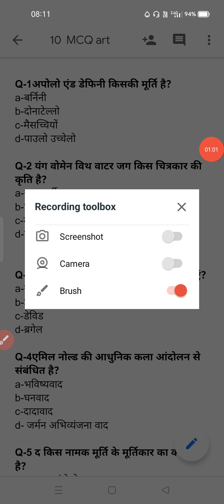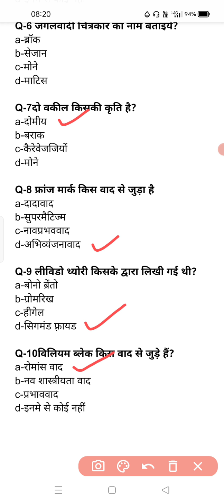10 MCQ आर्ट फ़ॉर TGT एंड PGT